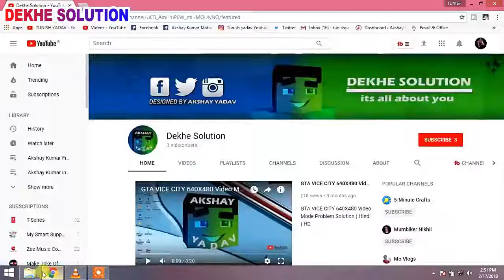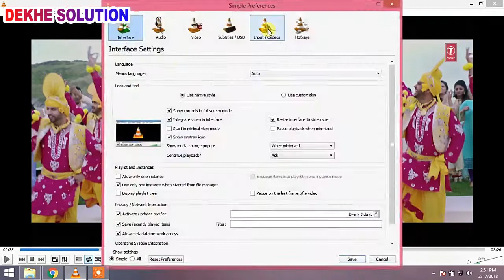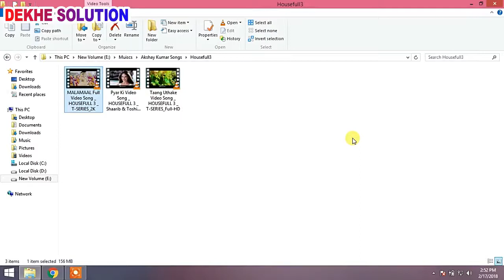How to Play HD Videos on VLC in PC ( Hindi )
Hello Friends In This Video I will Show You How to You Play 720p HD Or 1080p Hd Video in Your Laptop Or Pc Watch Entire Video For Know Thanx